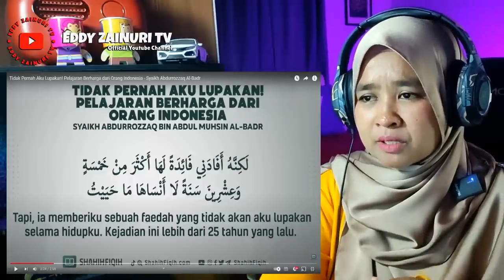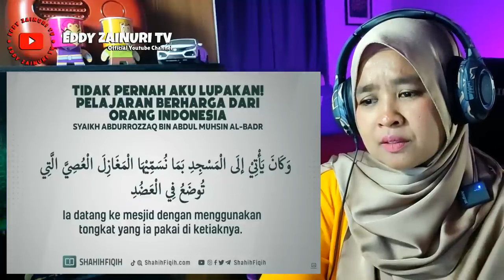ALLAHUAKBAR!!😢😭TIDAK PERNAH AKU LUPAKAN PELAJARAN BERHARGA DARI ORG INDONESIA?! - SYAIKH ABDURROZZAQ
Assalamualaikum !! Hai Geng,Bossku dan Sobat2 Semuanya !! Kali ni aku buat video REACTION tentang TIDAK PERNAH AKU LUPAKAN PELAJARAN BERHARGA DARI ORG INDONESIA?! - SYAIKH ABDURROZZAQ .. ALLAHUAKBAR!!😢😭